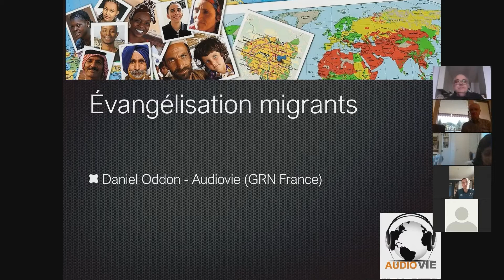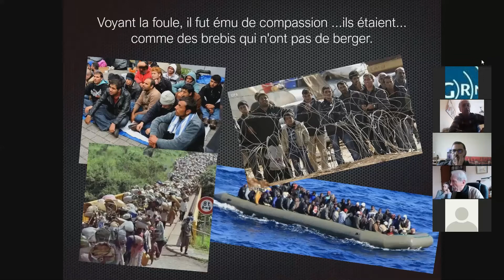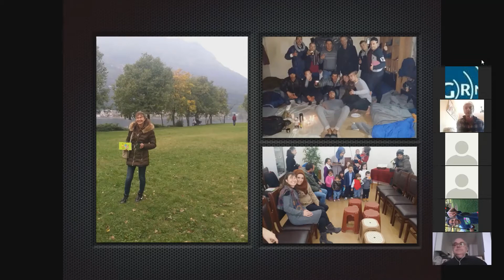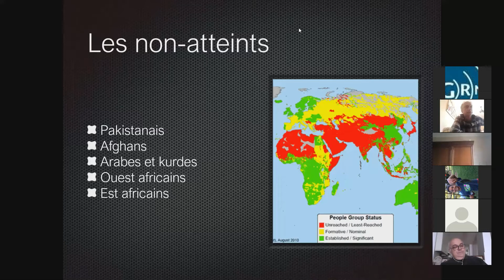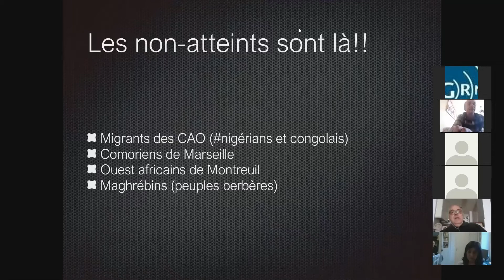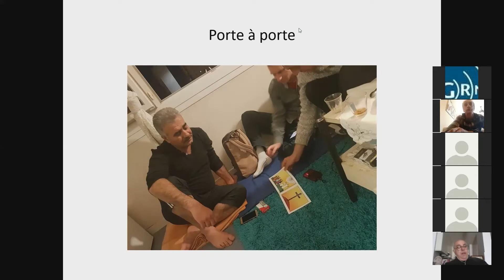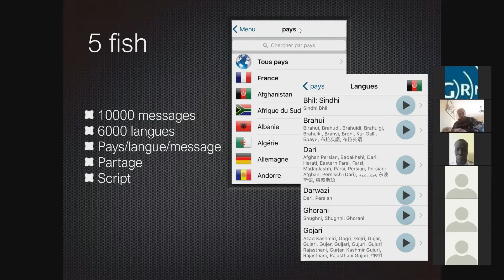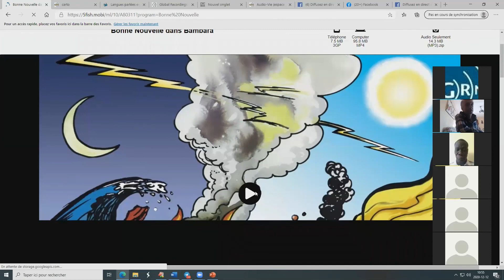Présentation mission Audiovie (GRN France) et actions réfugiés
Evangélisation des réfugiés en France, à Calais, en Grèce et Italie.
Partage de l'évangile par enregistrements dans les langues locales avec outils GRN, dont l'application 5 Fish (5 poissons) et les radios mp3

Présentation par Zoom du 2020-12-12
00:30 Les textes sur la mission
07:55 Motiver les églises
11:05 Retours d'expérience
17:59 Migrants et non atteints
23:13 Des migrants près de chez vous (les CADA, CAO,..)
24:00 Stratégie et vision
30:17 Comment s'y prendre?
40:06 Les outils Audio-Vie
45:29 Equipes et partenaires
48:46 Le site Audiovie